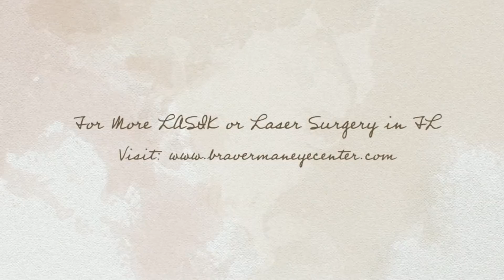Miami Cataract Surgery Miami Beach, FL 33139 - Call Now! Braverman Eye Center